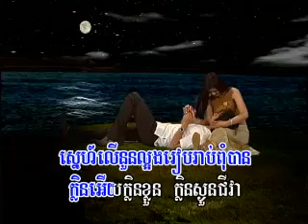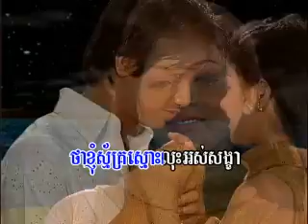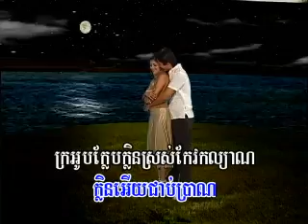ReyMeas Vol 24-1 KanDal ReaTrey | កណ្តាលរាត្រី -Sous SongVeaCha.mp4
Khmer song from Reymeas Production Karaoke DVD Vol #24 Track #1.